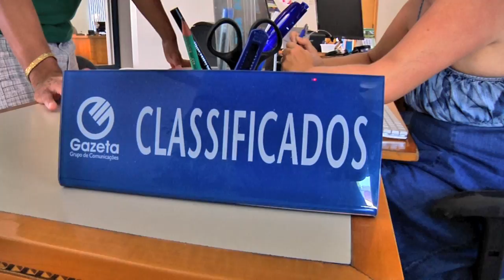Destaques da Gazeta do Sul de 29.08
Destaques da Gazeta do Sul de 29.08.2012